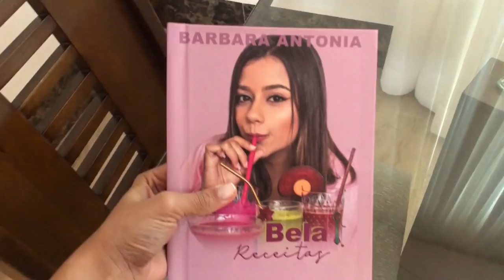LEVEI UMA SURPRESA PARA OS FUNCIONARIOS DA VL FITNESS!